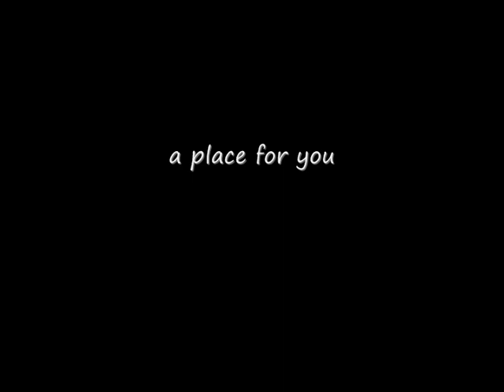canyon des oules de freissinière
un canyon des hautes alpes parmis les plus beau d'europe